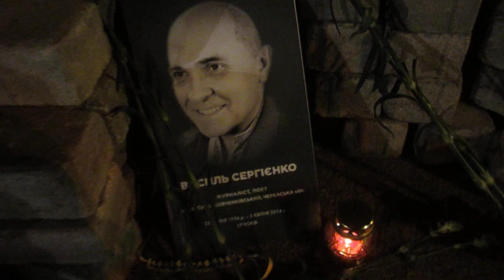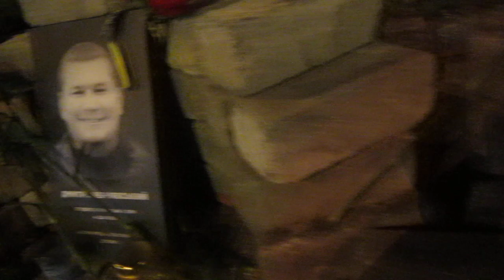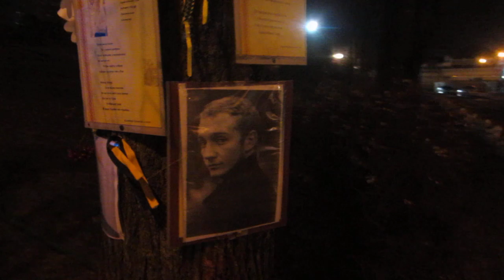Дима Чернявский на аллее Небесной сотни. 21 ноября 2019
Донецкие герои Небесной сотни. Шестая годовщина Евромайдана в Киеве. И мои комментарии.